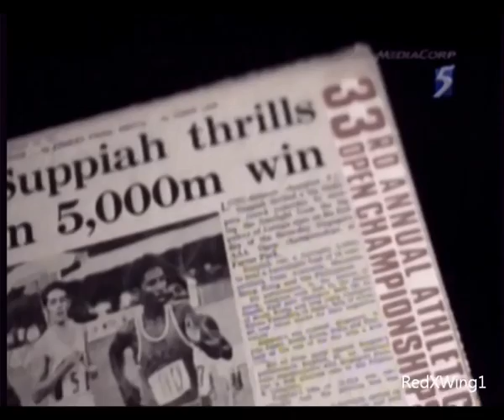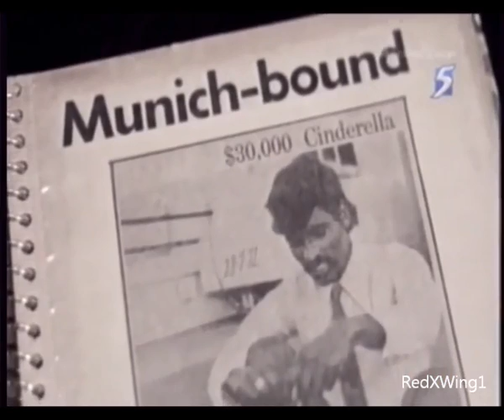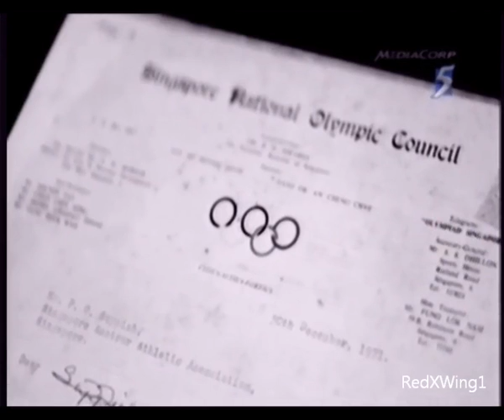Sports @ SG - PC SUPPIAH (Singapore's Olympian at Munich 1972 Olympics)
Preserverence endures and also hard work. This is the story of PC Suppiah, Singapore's Olympian at the Munich 1972 Olympic games...